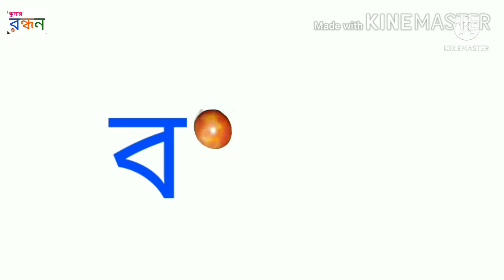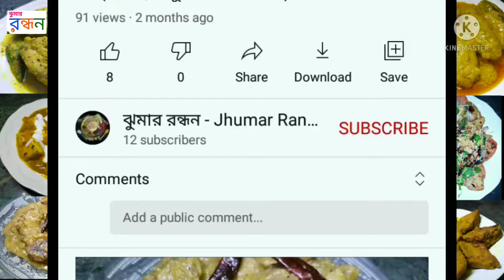Tel koi | তেল কৈ । তেল কই | কই মাছের রেসিপি | Bengali Fish Curry Recipe | Bengali Traditional recipe